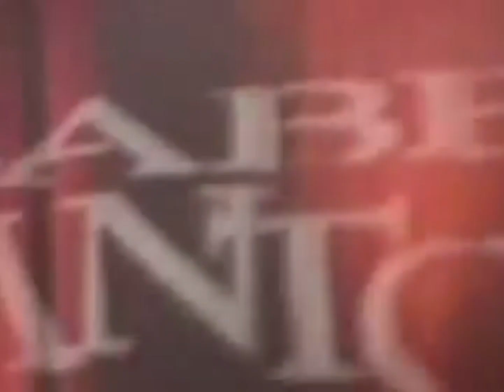🎙ISABEL PANTOJA más ROCIERA💃 que nunca en DIRECTO‼️‼️‼️